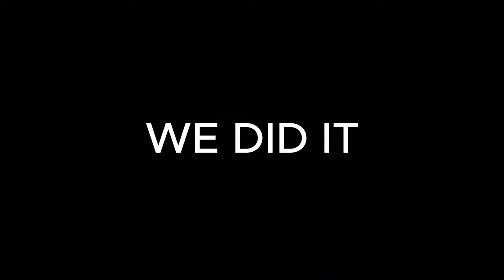20 Winstreak GRIND In Roblox Rivals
In this video, I went from 0 to 20 winstreak In Roblox Rivals! Hopefully you guys enjoyed this quality content! Their was a lot of intense moments.